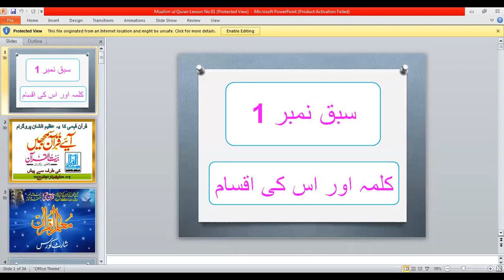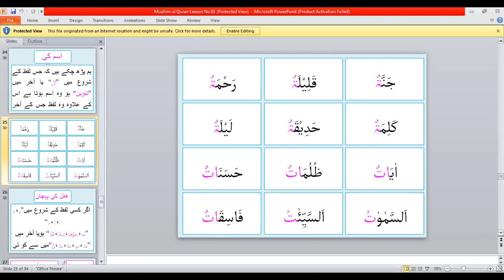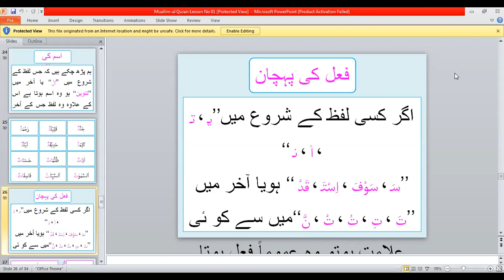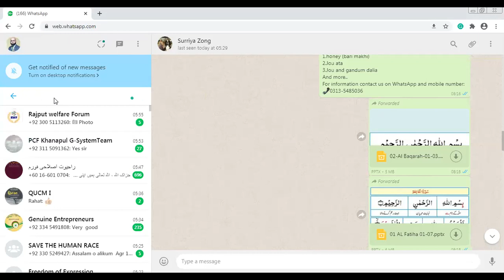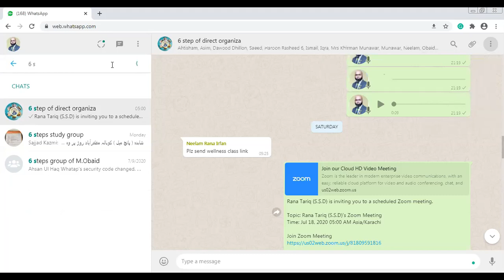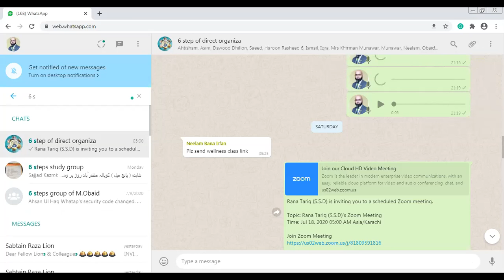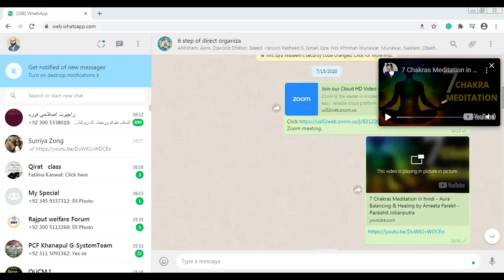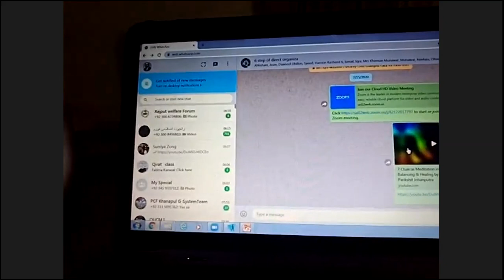Direct Organization | online